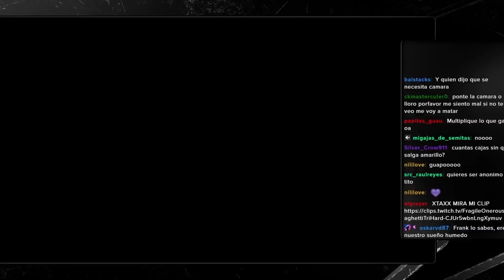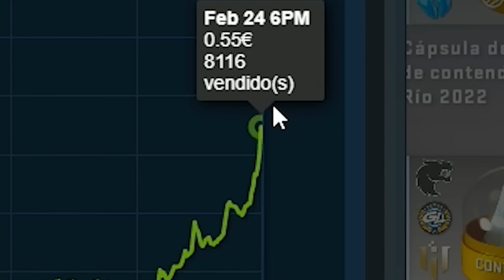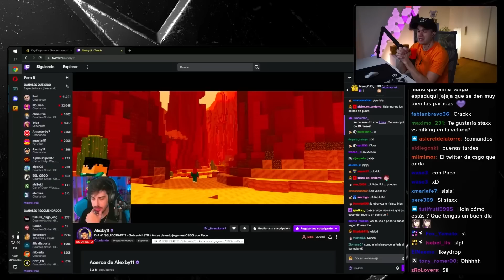S1MPLE "ME ROBA" EL SETUP EN DIRECTO! 🤣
►+10% DE BONO DE DEPÓSITO CON EL O CÓDIGO "STAXX"

En el video de hoy tenemos un mejores momentos del stream muy divertido donde tengo una confesión que hacer... Dejad un like si os ha gustado!